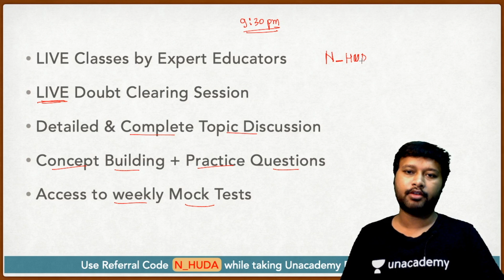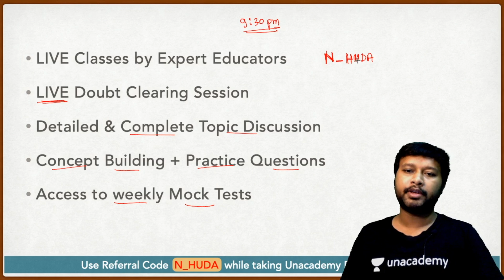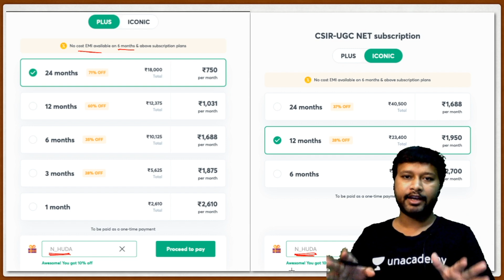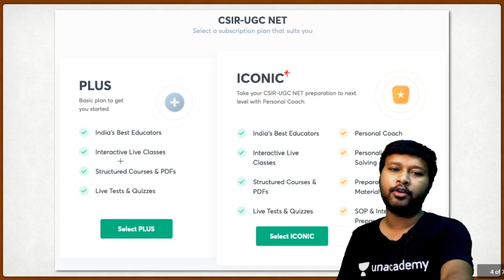Announcement: New Batch for CSIR NET 2021 | Unacademy Plus Classes | Noorul Huda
The video  is about New Batch for CSIR NET 2021 Exam on Unacademy Plus platform.